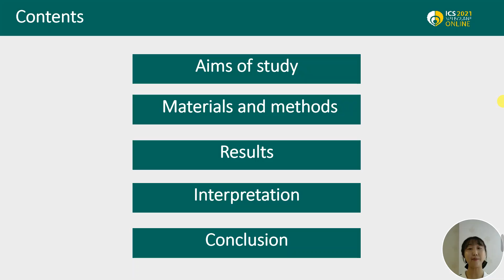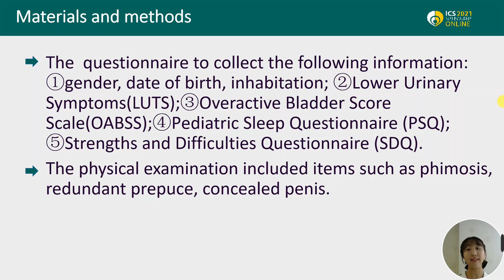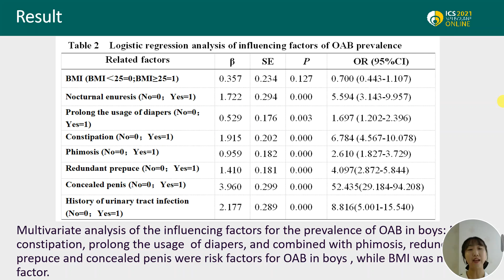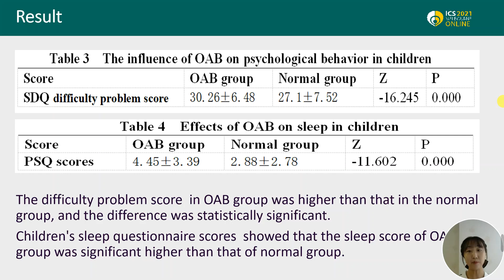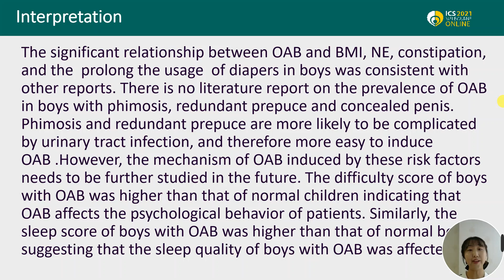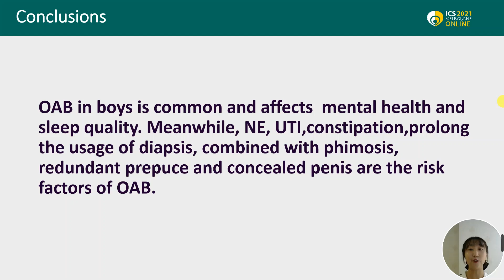#23185 Prevalence of Overactive Bladder in Boys and its Effects on Psychology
Prevalence of Overactive Bladder in Boys and its Effects on Psychology

Jia R1, Zhao Y2, Hu H2, Wen J3, Song C1

1. Nursing School of Xinxiang Medical University, China, 3. Henan Joint International Paediatric Urodynamic Laboratory,  Zhengzhou University

Overactive bladder (OAB) is common in clinical practice. Many risk factors have been reported related to its prevalence, but whether urinary tract malformation in boys is a risk factor for this abnormality and the OAB impact on children's mental psychology is still unclear. We assume that the boy's urinary tract malformation is an additional OAB risk factor and the disease can influence children's psychological behaviour. The aims of the present study were to investigate the risk factors of OAB in Chinese boys and to evaluate the psycho-behavioral status of OAB patients.